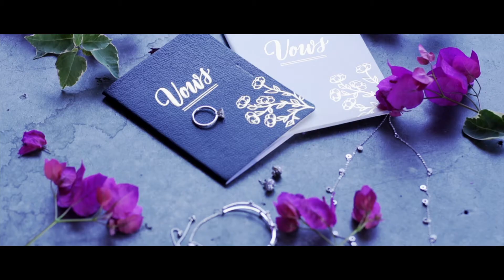Dream Palace LA Wedding Video | Anthony + Nicole Glendale Ca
Wedding Video packages starting at $750

Anthony + Nicole came together at the beautiful Dream Palace Banquet Hall in Glendale, Ca. This is their story..